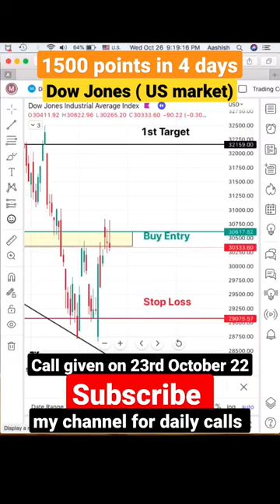Dow Jones Industrial Average | US Market | Dow Nasdaq | Shorts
Trading Core
This channel is created to simplify Trading and Investing to help people build wealth

Dow Jones
DJI
US Market
Shorts video
viral
trending
trading
US30
Nasdaq
Nasdaq analysis
S&P 500
nifty prediction
price action pattern
us fed news
HANGSENG
NIKKAI
SHANGHAI
DAX
FTSE
CAC

Nifty
Banknifty
Intraday trading
futures trading